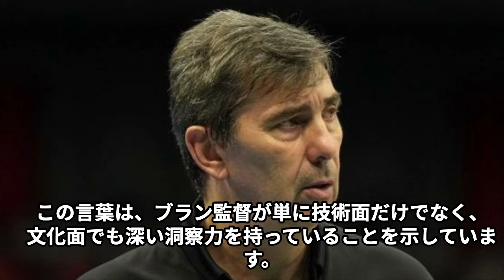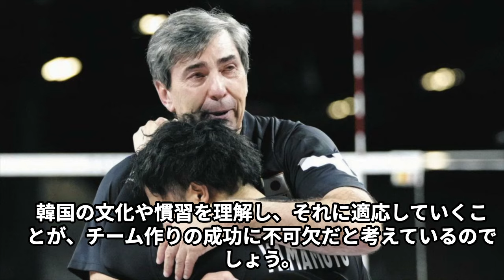【男子バレー】ブラン監督の弱音に一同驚愕…「韓国は難しい…」現代キャピタルの指揮に難色を示し…外国人監督ブームの年棒がヤバすぎる…【韓国バレー】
ハイライト動画や試合の詳細分析を通して、彼らの卓越した能力を掘り下げて、
国内や海外で活躍するアスリートの情報をあますところなくご紹介していきます！
より深くアスリートの世界を理解していただけます。

※扱う競技は幅広く、国内外のオリンピック競技、プロスポーツ、マイナースポーツまで、ジャンルにとらわれずにアスリートの活躍を伝えます。パラスポーツの選手も積極的に取り上げ、その卓越したパフォーマンスを紹介していきます。

フィリップ・ブラン監督の日本から韓国への電撃移籍。世界的名将が韓国Vリーグに挑む理由と、その影響を探ります。完全プロ化された環境、高額年俸、そして長期的な再建プロジェクト。これらがブラン監督を引き付けた要因です。一方で、兵役や独特の文化など、韓国特有の課題も。ブラン監督の手腕が韓国バレーボール界にもたらす変革と、日本への影響を詳細に分析。アジアバレーボール界の新時代の幕開けを見逃すな。